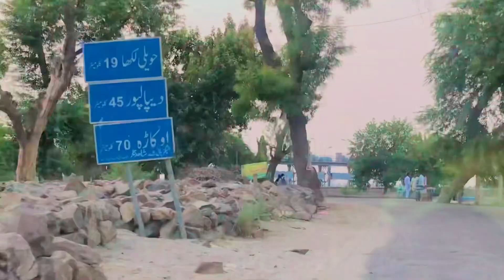Head Sulemalnki Visit || Pak-India Border SULEMANKU Sector || River Sutluj